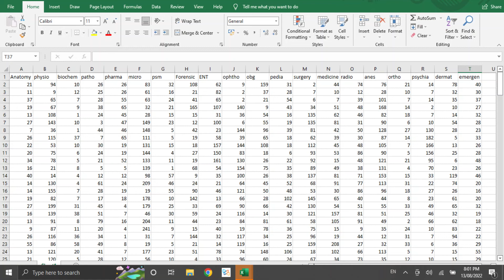Subject Wise Video Hours - Marrow VS Prepladder | Video length Comparison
Warm Regards,
Student Ambassador                                                                                                         Intern Doctor

marrow_edition _6_ launch_date
marrow edition 6 launch date
Marrowvsprepladder
Student Ambassador- Marrow
morrow group discount
marrow notes discount
marrow plans discount
marrow special discount
marrow app discount
discount in marrow
marrow discount offers
discount on marrow
marrow edition 4 discount
marrow pg notes
marrow pg plans
marrow pg coaching review
marrow pg course
marrow pg app
marrow pg app for pc
marrow pg app price
marrow aiims pg
marrow pg coaching fees
marrow pg notes pdf download
marrow pg entrance coaching
marrow pg fees
marrow pg free videos
marrow for pg
marrow app for pg
marrow for pg preparation
marrow neet pg fees
marrow pg handwritten notes
marrow pg login
marrow medical pg coaching
marrow neet pg mock test
marrow neet pg mock
marrow neet pg 2020 mock test
marrow pg neet
marrow neet pg plans
marrow online pg coaching
marrow pg preparation
marrow neet pg price
marrow pg quora
marrow pg reviews
marrow neet pg 2020 result
marrow neet pg subscription price
marrow neet pg subscription

marrow subscription free
marrow subscription details
marrow subscription fees
marrow subscription for neet pg
marrow subscription for 1st year
marrow subscription for 1 month
how to get marrow subscription for free
can i get marrow subscription for free
marrow monthly subscription
marrow mbbs subscription
marrow one month subscription
marrow subscription offers
subscription of marrow
cost of marrow subscription
price of marrow subscription
marrow subscription plan c
marrow subscription plans
marrow subscription quora
marrow subscription rate
marrow subscription sharing
marrow single subject subscription
marrow neet ss subscription
marrow video subscription
marrow 2 year subscription
marrow edition 5 submarrow app download
marrow app hack
marrow app download for pc
marrow app for pc
marrow app on laptop
marrow app login
marrow app owner
marrow app for ipad
marrow app apk
marrow app android
about marrow app
marrow app mod apk
is marrow app available for pc
is marrow app available on laptop
marrow app student ambassador
marrow app for apple
what is a marrow apple
marrow app blocked
can marrow app be used on laptop
can marrow app be shared
marrow app plan b
bone marrow app
marrow app cost
marrow app cracked
marrow app ceo